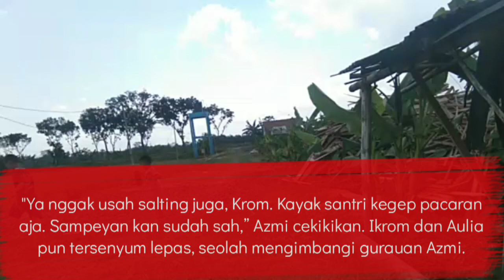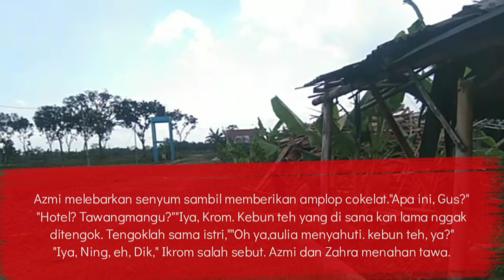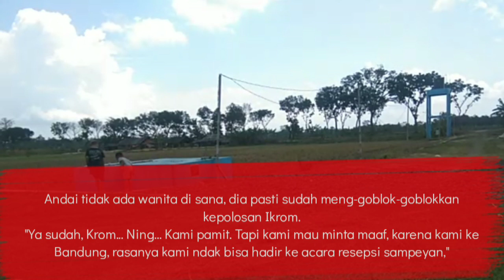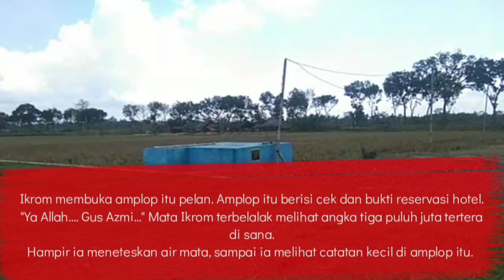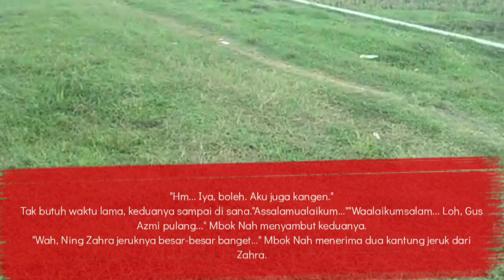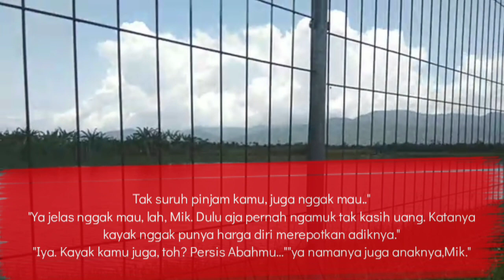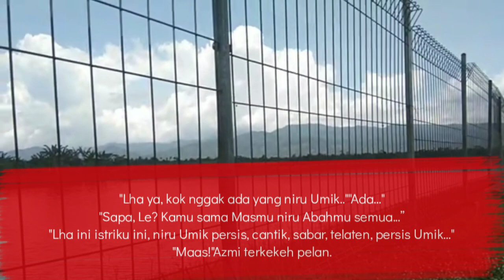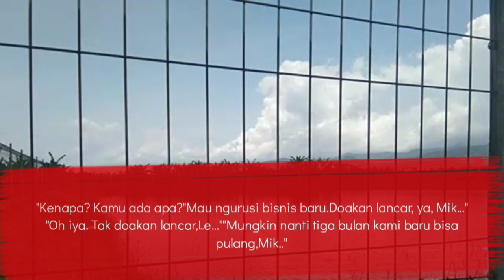Slide Show Masa Lalu || Cerita Romantis || Diary Sobat 7